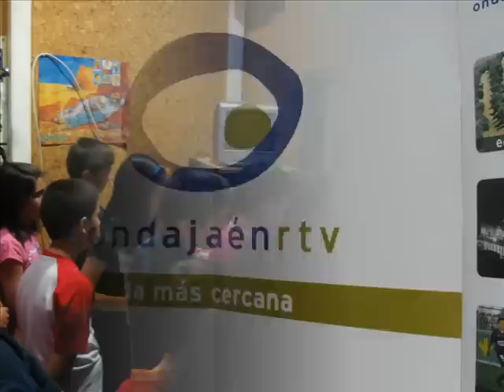VISITA A ONDA JAÉN RTV - 23-MAYO-12.wmv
Visita del alumnado del Taller de Prensa y Radio del CEIP Cándido Nogales de Jaén a los estudios de Onda Jaén rtv